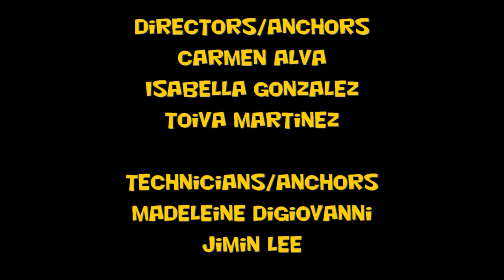PROVET TV NEWS: March 28, 2024 ~ S18 E100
Watch Madie give the morning news!